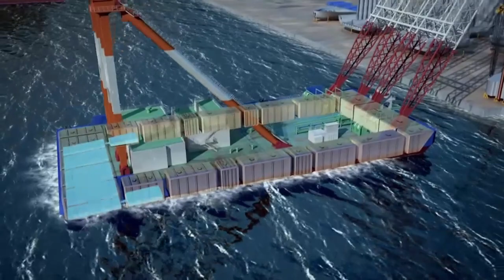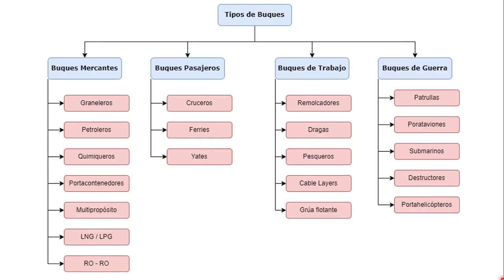TIPOS DE BUQUES y sus fascinantes funciones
¡Buenas Navales! En este video exploraremos la fascinante diversidad de buques que navegan por los mares del mundo. Desde gigantescos cargueros que transportan toneladas de mercancía hasta elegantes cruceros de pasajeros que surcan los océanos, pasando por imponentes buques de guerra que protegen las aguas, cada tipo de buque tiene su propia historia, diseño y función especializada. Te sumergirás en un viaje visual a través de los distintos tipos de embarcaciones, descubriendo su importancia en el comercio marítimo, el transporte marítimo y la defensa marítima. ¡Prepárate para conocer el emocionante mundo de los buques en este apasionante video!

0:00 Intro
0:31 Buques Mercantes
1:35 Buques de Pasajeros
3:25 Buques de Trabajo
5:11 Buques de Guerra o Buques Militares
7:36 Recomendación de contenido